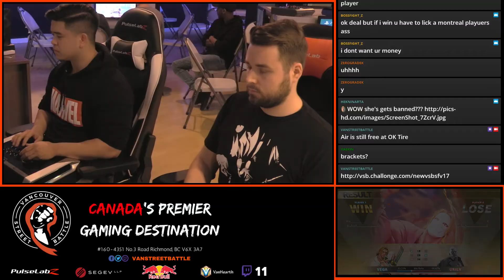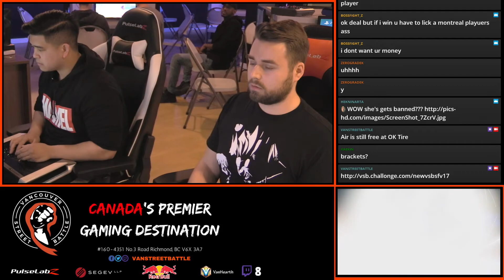Street Fighter V Weekly #18 W2 PB Geki VS Ace